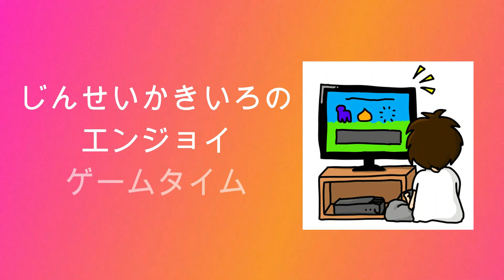【SAVE ROOM】じんせいかきいろPS4プレイ実況、アイディアパズルゲームに感嘆する